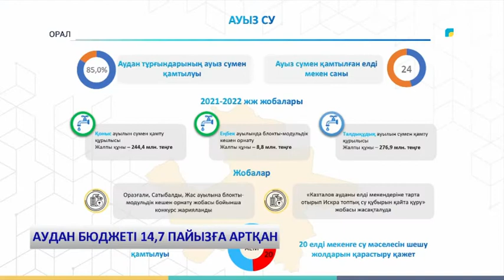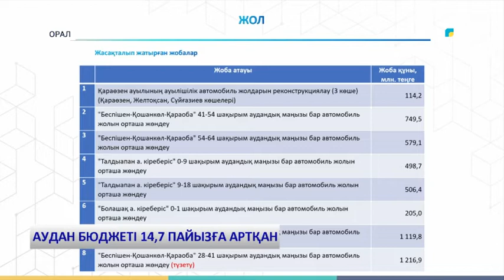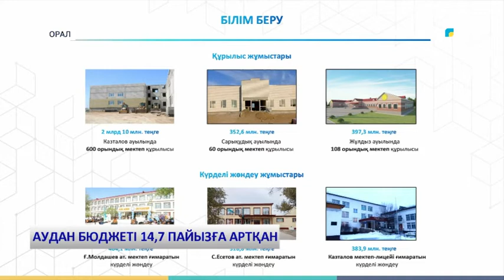АУДАН БЮДЖЕТІ 14,7 ПАЙЫЗҒА АРТҚАН